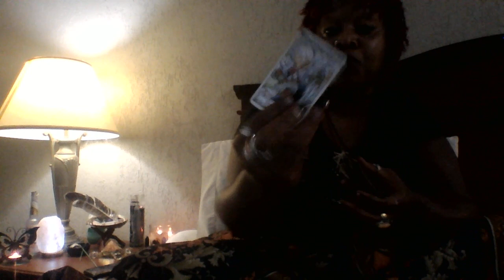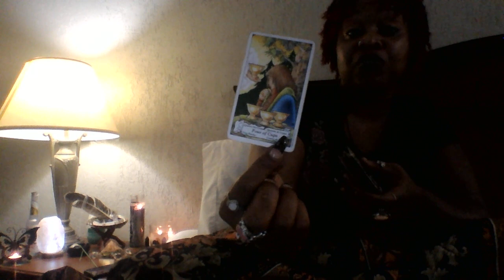Virgo 🌈 Harvest Arrives - End Of Aug 2019